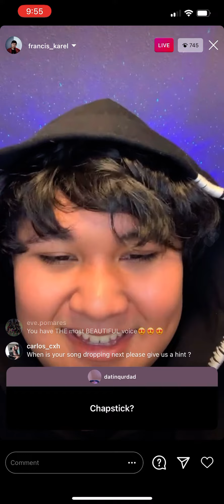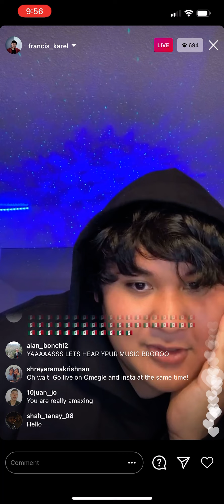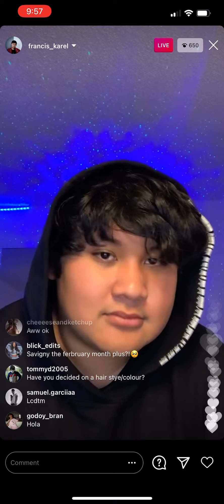Francis Karel (instagram live replays) (Omegle) (Tiktok)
Francis karel instagram live
Upcoming singer/songwriter goes live on instagram
01/21/20121

Francis karel is an up coming tiktok singer
Francis karel started on Omegle filming people’s reactions
Francis Karel repost his Omegle reaction on instagram and YouTube
Francis karel has a very popular tiktok account

Singer/songwriter Francis karel instagram live
upcoming artist gets on instagram live